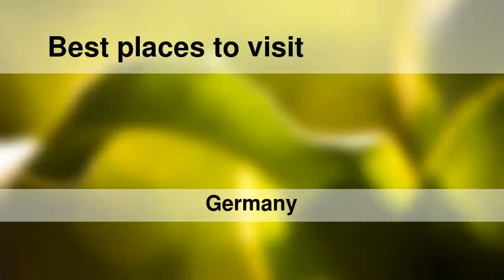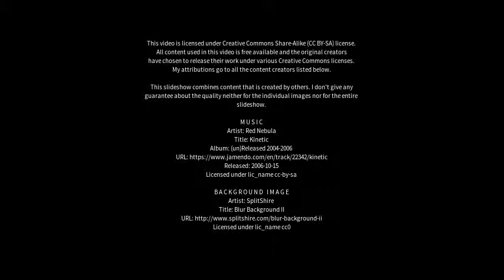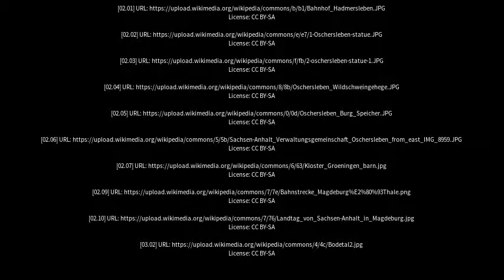Best places to visit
Best places to visit - Oschersleben (Bode) (Germany) Best places to visit - Slideshows from all over the world - City trips, nature pictures, etc.